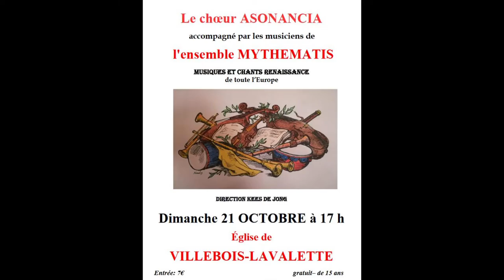Concert de Villebois Lavalette 0ctobre 2018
Programme
   1- O occhi manza mia                        Orlando di Lasso (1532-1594)
   2-Tanzen und springen                      Hans Leo Hassler (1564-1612)
   3-O Rosa Bella                                     John Dunstable (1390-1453)
   4- Cappricio                                J.J. Froberger (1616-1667)
   5- Vous perdez temps                   Claudin de Sermisy (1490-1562)
   6- El grillo                        Josquin Desprez (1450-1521)
   7- Can she excuse my wrongs              John Dowland (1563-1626)
   8- Ick hab dy leaf                       Gysbert Japiks ( 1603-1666)
   9- Spagnoletta                       M. Praetorius (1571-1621)
  10- Chanson                                Josquin Desprez (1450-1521
  11- Madonna mia fa                      Adrian Willaert (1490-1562)
  12- Als ick u vinde                       Hubert Waelrant (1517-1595)
  13- If floods of tears                      John Dowland (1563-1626)
  14- Ay, linda amiga               Anonyme   (XVI)
  15- Pavane et Gaillarde                     Wiliam Byrd (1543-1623)
  16- Villanella  Alla Napolitana         Baldassare Donati (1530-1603)
  17-  So ben mi ch’a bon tempo             Orazio Vecchi (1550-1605)